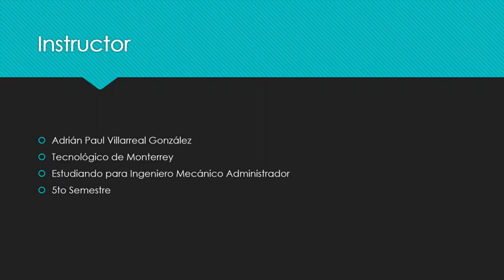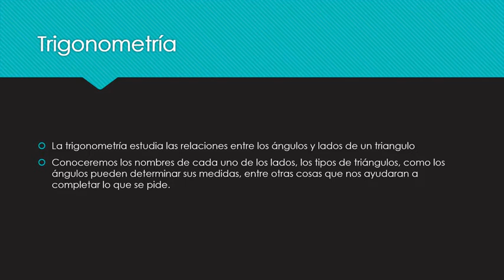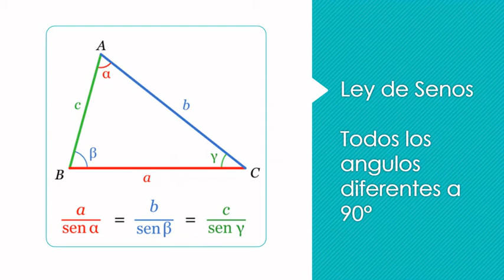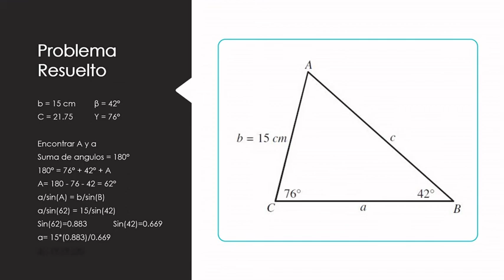Explorando las Ondulaciones Angulares: Introducción a la Trigonometría y sus Aplicaciones Prácticas